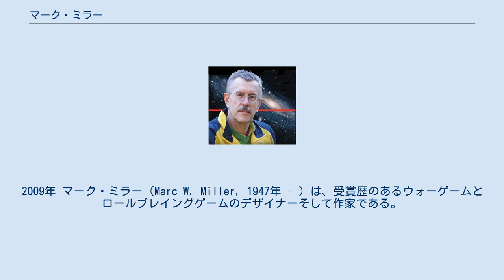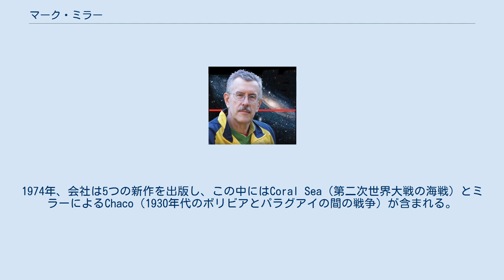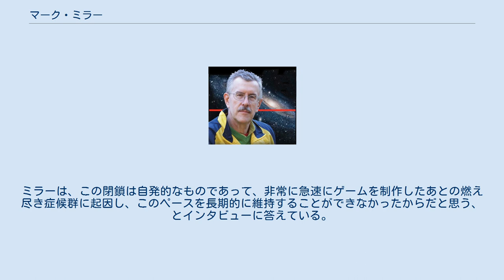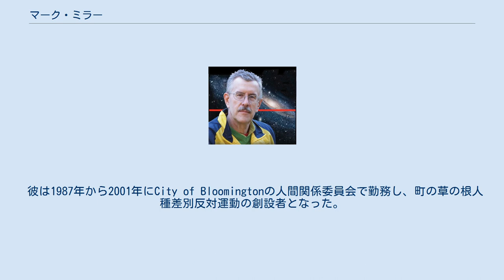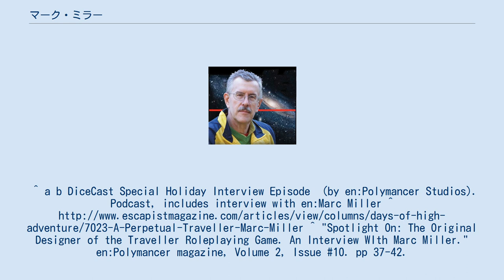マーク・ミラー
2009年 マーク・ミラー（Marc W. Miller, 1947年 - ）は、受賞歴のあるウォーゲームとロールプレイングゲームのデザイナーそして作家である。
 1972年頃、マーク・ミラーと en:Rich Bannerそしてen:Frank Chadwickはイリノイ州立大学ゲームクラブのメンバーだった。
空白の六角形シート（ウォーゲームのマップを作るのに適していた）の印刷が奨学金設計の旗印となった。
3人（に加え新しいメンバーのen:Loren WisemanとJohn Harshman）は、既存のゲームのいくつかの派生（GuerreやSwampのような一般的な名前）やいくつかのオリジナルのコンセプト（Triplanetary）などの様々なデザインの草案を書きはじめた。
 1973年、イリノイ大学にて、教育革新基金プログラムの下、学内にSimRAD (Simulation Research, Analysis, and Design)と呼ばれる、履修のためにゲームをデザインする教室が創設された。
ほぼ同時期に、3人は大規模な第二次世界大戦のシミュレーションゲームを出版することを明らかにした（この出版社としてゲームデザイナーズ・ワークショップを思いつき、創設した）。
SimRADに対して大学の資金が枯渇し、3人は活動領域を商業的に切り替えた。
 ゲームデザイナーズ・ワークショップ(GDW)は1973年6月22日を誕生日に採択した。
この年、GDWはDrang Nach Osten（第二次世界大戦ヨーロッパ・シリーズの最初の作品）とTriplanetary（ミラーが最初にデザインしたサイエンス・フィクション）を出版した。
1974年、会社は5つの新作を出版し、この中にはCoral Sea（第二次世界大戦の海戦）とミラーによるChaco（1930年代のボリビアとパラグアイの間の戦争）が含まれる。
彼がGDWに在籍中に、ミラーは合計で74点のゲームや製品をデザインし、平均して4ヶ月に1作品のペースであった。
その中にはImperium、トラベラー、 MegaTraveller、そしてen:2300 ADが含まれる。
 GDWは1996年2月29日に閉鎖された。
ミラーは、この閉鎖は自発的なものであって、非常に急速にゲームを制作したあとの燃え尽き症候群に起因し、このペースを長期的に維持することができなかったからだと思う、とインタビューに答えている。
「みんなは動いているときはとても幸せだった。」 マーク・ミラーは自分のゲームデザインをfarfuture.netで出版し、デザインとプロデュースの成果をゲーム産業に助言した。
彼のロールプレイングゲームは現在スティーブ・ジャクソン・ゲームズとMongoose Gamesを介して印刷されている。
 マーク・ミラーは en:Glenbard East High School (Lombard Illinois)とイリノイ州立大学を卒業した。
彼はアメリカ陸軍に配属され、大尉に任じられた。
彼は任地のベトナムでブロンズスター勲章を授けられた。
 彼は1987年から2001年にCity of Bloomingtonの人間関係委員会で勤務し、町の草の根人種差別反対運動の創設者となった。
彼は価値ある若者に音楽教育の奨学金を提供する、非営利のPratt Music Foundationの理事長として勤務している。
 彼は現在、イリノイ州ブルーミントンに妻のDarleneと暮らしている。
 ミラーは、デザインの卓越性によりいくつもの主要な賞を受賞しており、その中にはオリジン賞、名声のあるen:Games 100を6度、そしてGame Designers’ Guild Awardが含まれている。
彼はアドベンチャーゲームで2度殿堂入りした：デザイナーとして就任していた1981年にオリジンの名誉の殿堂、そして彼のロールプレイングゲーム「トラベラー」が1997年に殿堂入りした。
^ a b DiceCast Special Holiday Interview Episode (by en:Polymancer Studios). Podcast, includes interview with en:Marc Miller ^